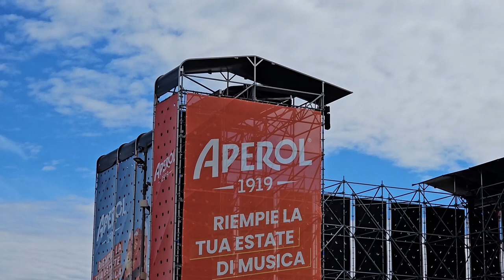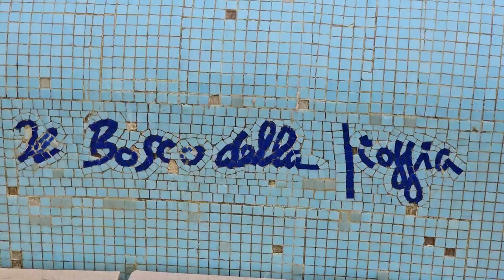2024 09 14 ore 11 03 08 Riccione 3 (Centro città)